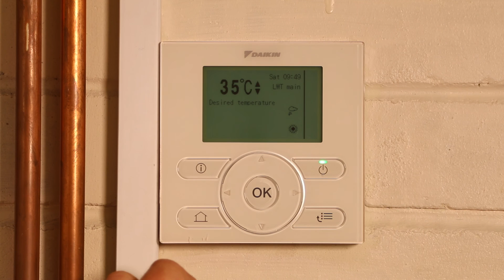Daikin Hybrid - How to change Tariff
This video is about Change Pricing. This video is presented by Martin Evans of